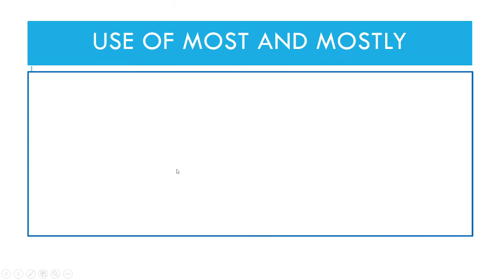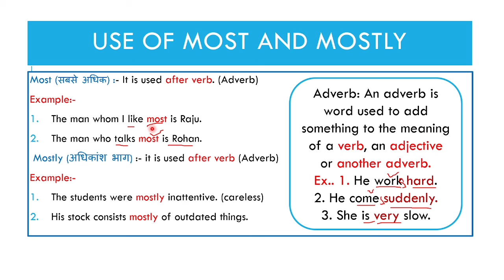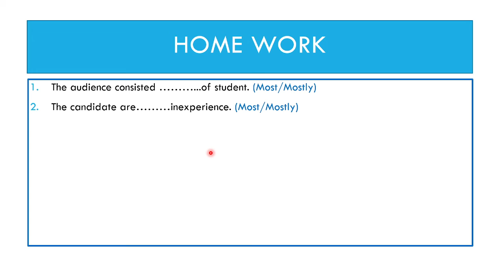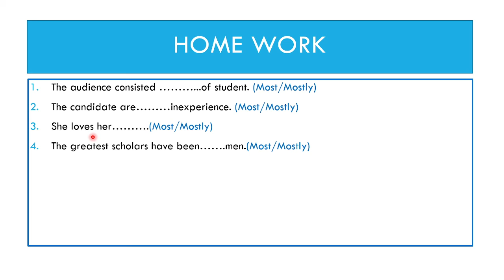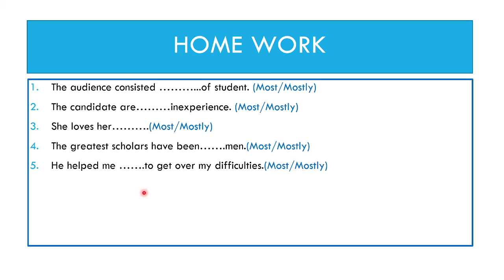use most and mostly|| Part of the Sentence || English Grammar || By Dileep Sir#grammar